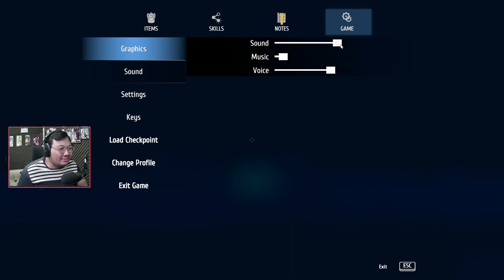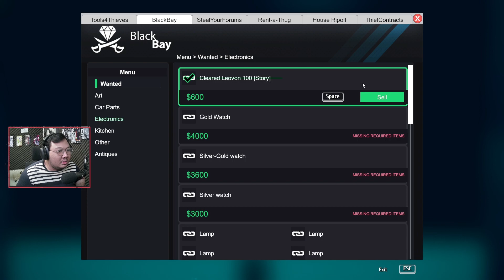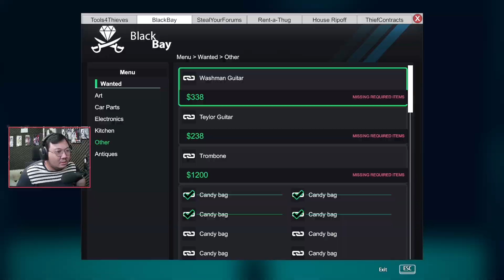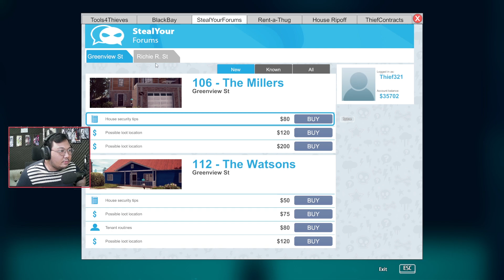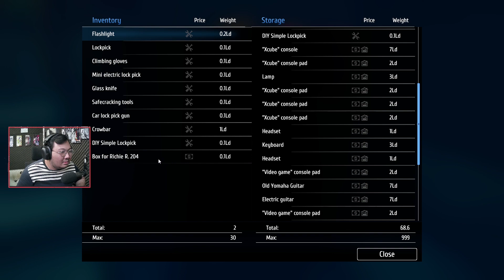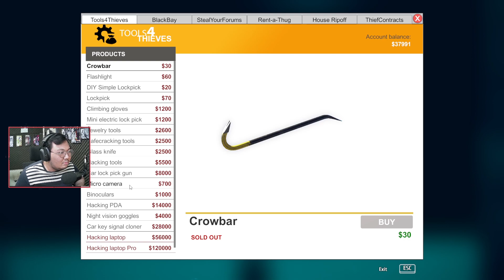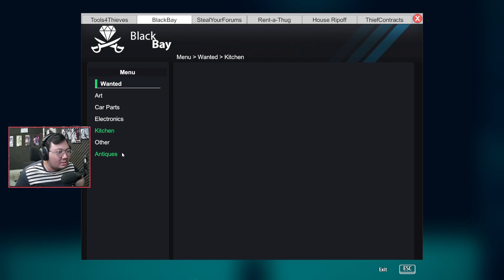Maling Di Saat Yang Tidak Tepat - Thief Simulator Episode 4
Game : Thief Simulator

Sinopsis :
Menjadi pencuri terbaik. Kumpulkan intel, curi barang, dan jual untuk membeli peralatan berteknologi tinggi. Lakukan semua yang dilakukan pencuri sejati.

Share jangan lupa !